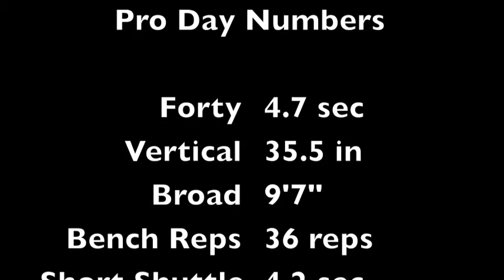Jojo Dickson 2011 NFL Pro Day Highlights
2009 Humanitarian Bowl Champion Idaho Vandals Middle/Outside Linebacker Jojo Dickson #34 Highlights!!! Watch in HD!!!

Song: 6 Foot, 7 Foot